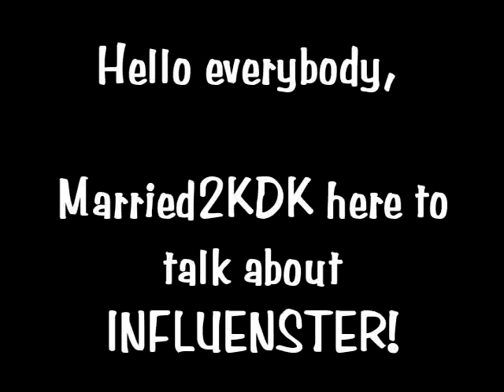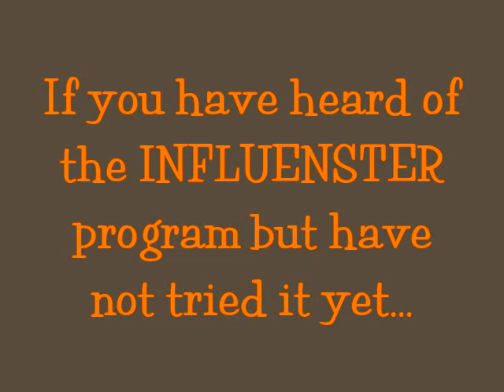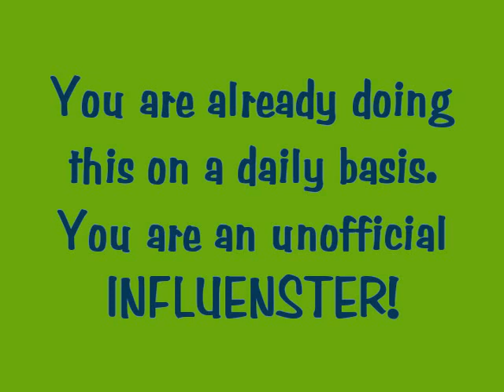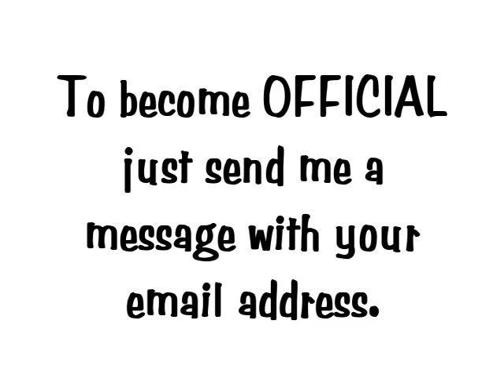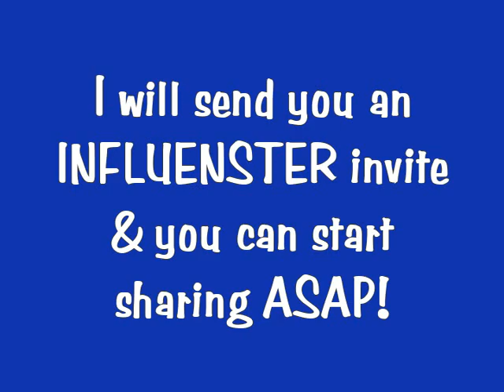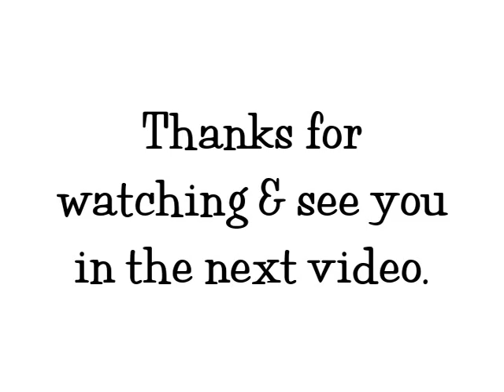INFLUENSTER (New & Improved)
What is influenster?
Influenster [in-floo-uhn-ster]
noun
An exclusive online community where tastemakers and trendsetters (such as yourself) come to share the latest and greatest news, places, products, and reviews with each other. 2. The hotspot you just bookmarked on your web browser that turns your social influence into sweet rewards.

Basically, Influenster is a place for culture junkies to come together and share their unique opinions of products and experiences. Active members of Influenster get exclusive access to deals, promotions, and swag from brands that thrive off the input (the good, the bad, and the ugly -- they just want to know what's up).

You can also request an invitation to join influenster via their website but I am not sure how long the wait is before you receive an invite.